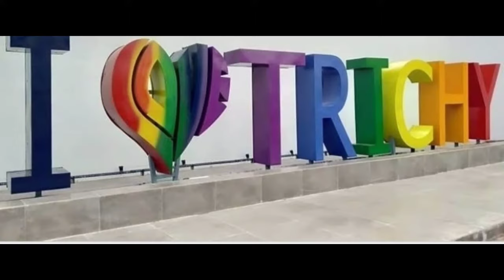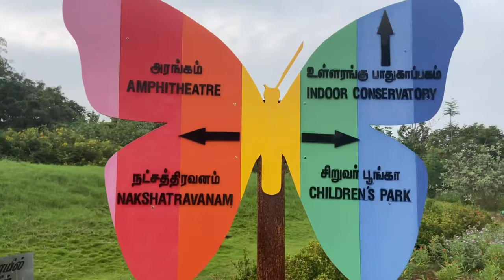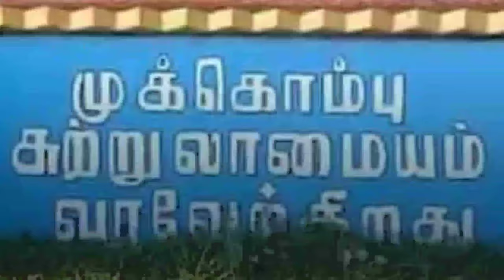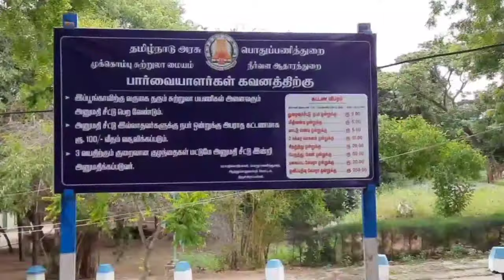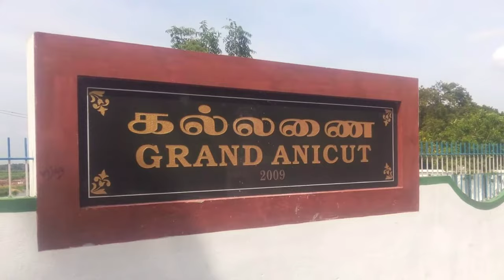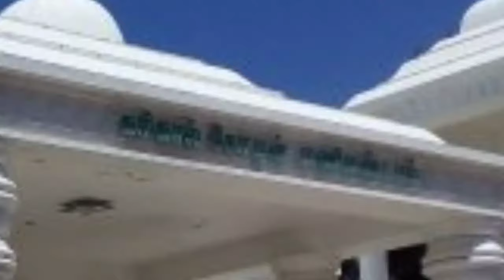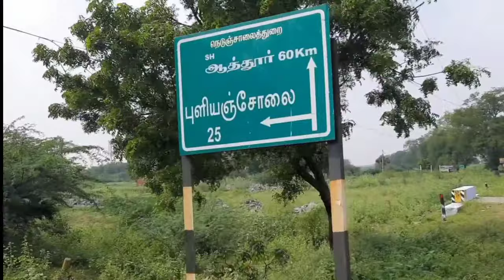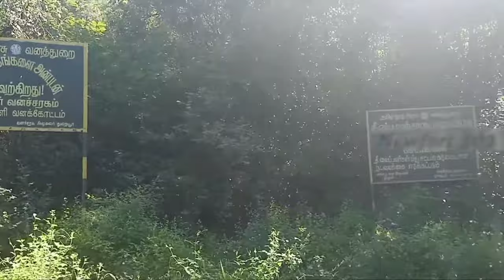Top ten Natural Places to visit in Trichy | Enchanting Tamil Nadu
here are the list of top ten natural places to visit in Trichy